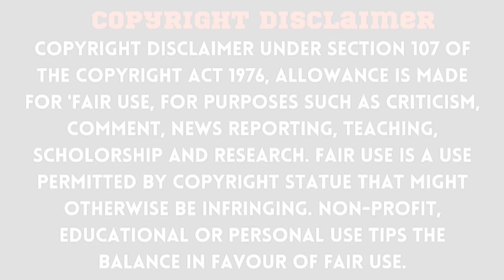Bageshwar dham के Dhirendra Krishna Shastri से शादी करके ही मानेगी शिवरंजनी बताया प्राणनाथ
क्या शादी के बंधन में बंधने वाले हैं बाबा बागेश्वर? कौन है उनसे शादी का प्रण लेने वाली शिवरंजनी?

बागेश्वर धाम के बाबा पंडित धीरेंद्र कृष्ण शास्त्री आए दिन अपने किसी ना किसी बयान या किसी भी गतिविधि को लेकर चर्चा में बने रहते हैं लेकिन इस बार का मुद्दा जरा हटके है। दरअसल इस बार बागेश्वर धाम के बाबा पंडित धीरेंद्र कृष्ण शास्त्री अपनी शादी को लेकर सुर्खियों में है। MBBS की एक छात्रा बाबा बागेश्वर के प्रेम मैं दीवानी हो गई है और इसने शादी करने का प्रण भी ले लिया है।

बता दे कि बागेश्वर धाम के प्रेम में दीवानी हुई यह छात्रा मध्य प्रदेश के सिवनी की रहने वाली है सिवनी की रहने वाली है इसका नाम शिवरंजनी बताया जा रहा है। शिवरंजनी खुद को जगतगुरु शंकराचार्य स्वामी स्वरूपानंद सरस्वती के परिवार का सदस्य बताती है। वह MBBS की पढ़ाई कर रही है। पढ़ाई के साथ-साथ उनका एक यूट्यूब चैनल भी है जिस पर वह अक्सर भजन कीर्तन के वीडियो डालती रहती हैं। करीब 4 साल की उम्र से ही वह भजन गा रही हैं शिवरंजनी की आवाज सुनकर भक्त भी भाव विभोर हो जाते हैं।

फिलहाल 20 साल की MBBS छात्रा शिवरंजनी ने बाबा बागेश्वर से शादी करने का प्रण ले लिया है। वो गंगोत्री से मध्यप्रदेश के छतरपुर स्थित बागेश्वर धाम तक पैदल कलश यात्रा निकाल रही हैं। वे 16 जून को बागेश्वर धाम पहुंचेंगी और फिर बाबा के सामने शादी का प्रस्ताव रखेंगी।

शिवरंजनी का कहना है कि बाबा बागेश्वर सभी के मन के बातें जान लेते हैं लिहाजा उन्हें पूरा यकीन है कि जब वे धाम पर पहुंचेंगी तो बाबा उनकी पदयात्रा के बारे में जरूर ही खुलासा करेंगे।

डॉक्टरी की पढ़ाई से धर्म के प्रचार के तरफ आने के सवाल पर शिवरंजनी ने कहा कि हमारी फैमिली में शुरू से ही आध्यात्मिक माहौल रहा है। मेरा परिवार जगतगुरु शंकराचार्य स्वामी स्वरुपानंद जी महाराज के परिवार से संबंधित है। मेरे पिता पूज्य गुरुदेव के भतीजे हैं। बाबा बागेश्वर से शादी के सवाल पर उन्होंने जवाब देते हुए कहा कि वो अपनी इच्छा बागेश्वर धाम सरकार को मिलने पर बताएंगी। जो भी होगा वो समय आने पर बता दिया जाएगा। बाबा बागेश्वर की बात करें तो वो भी शादी की बात पर कह चुके हैं कि वो अपनी माता-पिता की मर्जी से शादी करेंगे।

1 न्यूज़ चैनल के इंटरव्यू के दौरान शिवरंजनी ने कहा कि धीरेंद्र शास्त्री उनके प्राणनाथ हैं। बाबा बागेश्वर को प्राणनाथ कहने पर शिवरंजनी ने कहा कि साल 2021 से ही मैं उन्हें इसी नाम से पुकारती हूं, जब मैं उनसे पहली बार जुड़ी थी।